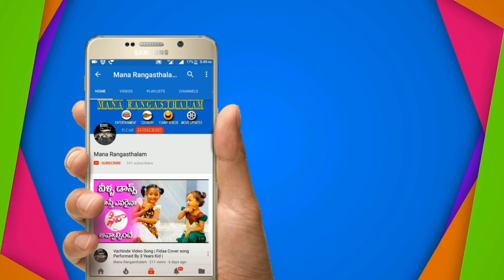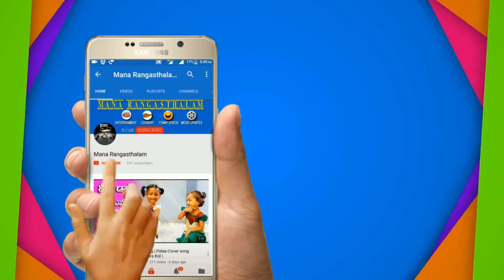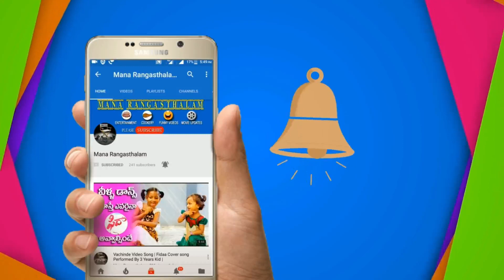Cheap & Best Biryani @ Hyderabad Road Side Food | Mana Rangasthalam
Cheap & Best Biryani @ Hyderabad Road Side Food streetfood hyderabad#